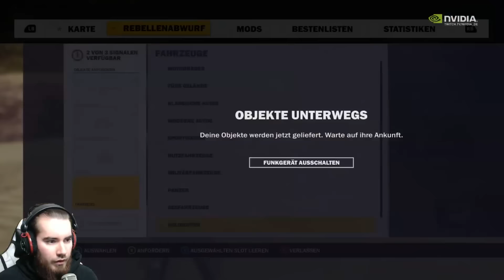Lets Play JUST CAUSE 3 Deutsch Part 53 German Gameplay 1080p 60fps ツ Unnötiger Helferlein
Epische Open World Action trifft auf Zerstörung und Chaos in einem traumhaften Inselparadies! Schnapp dir den Wingsuit & Grapple-Hook um durch die Lüfte zu gleiten und über Berge hinwegzuschießen. Greife auf dein unerschöpfliches Waffenarsenal zu, egal ob Maschinengewehre, Handfeuerwaffen, Granaten, Raketenwerfer oder C4 - spektakuläre Verwüstung ist garantiert! Steuere 80 verschiedene Fahrzeuge zu Land, zu Wasser und in der Luft. Im Namen unseres glorreichen Generals und Anführers, Di Ravello, heißen wir Sie auf dem Inselparadies Medici willkommen! Erleben Sie einen unvergesslichen Abenteuerurlaub und bewegen Sie sich frei über 1.000 km² vom Himmel bis zum Meeresgrund. Wolverous wird sich für euch in diesem Let's Play ins epische Explosions-Abenteuer stürzen und alles in Schutt und Asche legen.